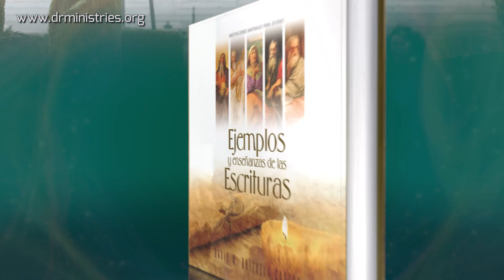Devoción Matutina Para Jóvenes - 21 de Junio del 2022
21 DE JUNIO
¿HAY ALGO DIFÍCIL PARA DIOS?
Jeremías, yo soy el Señor, el Dios de toda la humanidad. ¿Acaso hay algo que me sea difícil? (Jeremías 32: 27).
¿HAS CONSULTADO A DIOS PARA SABER SU VOLUNTAD y te sentiste desconcertado? ¿Sentiste alguna vez que Dios estaba actuando contra la lógica o que estaba haciendo algo mal? ¿No parecía que el Señor se estaba equivocando?
Algo similar se le ocurrió pensar a Jeremías mientras estaba preso en la cárcel del palacio del rey. Un día Dios le habló y le dijo que debía comprarle a su primo Hanameel cierta heredad que estaba a la venta. De manera obediente, cuando llegó Hanameel a vender la heredad, Jeremías la compró ante testigos y firmó las cartas de compra-venta que se usaban para tal fin.
Luego, a solas con Dios, le planteó su situación, y con palabras similares a éstas le dijo: «Señor, ¿cómo es posible que tú me hayas hecho comprar esa heredad, cuando Jerusalén está en la ruina, rodeada por soldados que quieren destruirla, y que como anuncian tus profecías, la quemarán y esto será un montón de ruinas? Lo que hice, ¿no fue un pésimo negocio? ¿A quién se le ocurre comprar algo en esta ciudad que no tiene futuro?».
Ante la vista finita de Jeremías, Jerusalén se encontraba sin porvenir, no solamente porque las profecías así lo señalaban, sino también porque los babilonios tenían la cuidad completamente rodeada. Parece ser que el profeta ignoraba o no podía creer que esa ciudad luego de estar en ruinas y completamente quemada, sería reconstruida y que siglos más tarde caminaría el Salvador del mundo por ella.
Para no dejar a Jeremías sin esperanza y para mostrarle que la compra de la heredad formaba parte también de la profecía de restauración de Jerusalén, Dios le contestó: «Así como descargue todo este gran mal sobre este pueblo, así también derramaré sobre ellos todo el bien que les he prometido [...] en los contornos de Jerusalén volverán a comprarse terrenos por dinero, y se harán las escrituras y se sellarán en presencia de testigos. Y esto mismo se hará en las ciudades de Judá, y en las ciudades de las montañas (Jer. 32: 42, 44).
Una pregunta que nosotros debemos hacernos ahora para nuestra reflexión y con toda sinceridad es: ¿Creemos realmente que para Dios no hay nada imposible? ¿Estamos dispuestos a hacer su voluntad y a seguirla, aunque parezca ilógica? Ese mismo Dios, que creó el universo y todo el mundo que nos rodea, desea que le tengamos plena confianza, porque aceptando su omnipotencia reflejamos también nuestra fe en él.